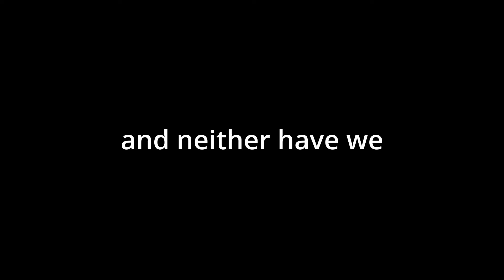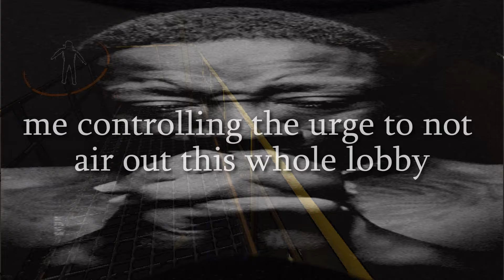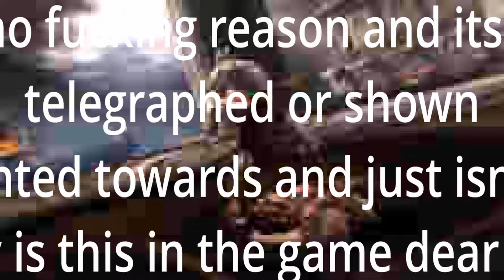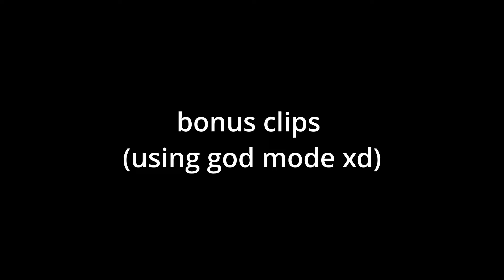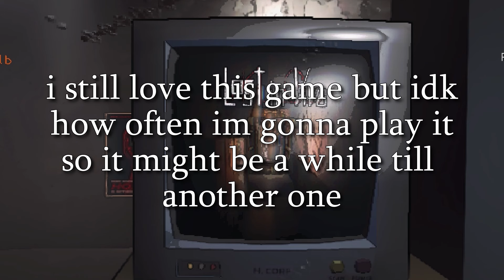15:08 of Perfectly Cut Lethal Company Screams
halloweener

please read all the tags i guess